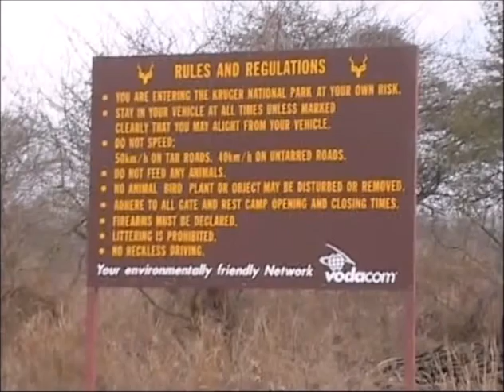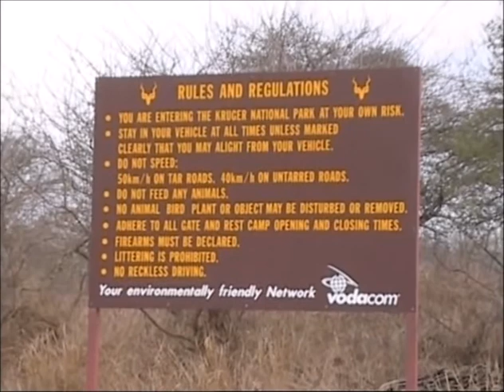Kruger 04 08 2005 Video 49.13 Min T Rafferty